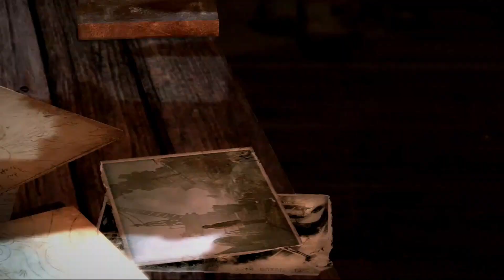Tomb Raider 2013 - Gameplay Walkthrough Part 5 (Into the Fire) Full HD 1080p - PS3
Tomb Raider 2013 PS3 Version Walkthrough Part  5 (Into the Fire):-